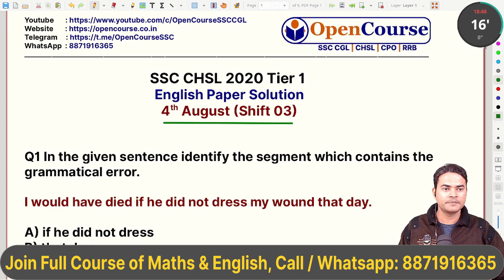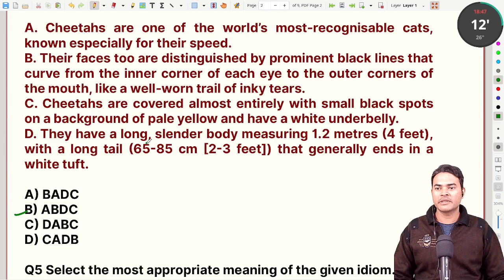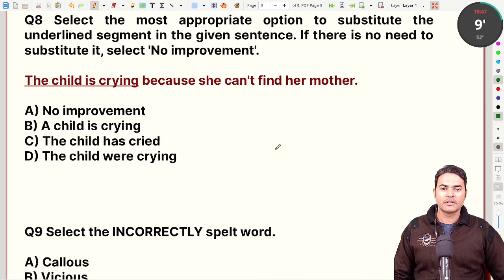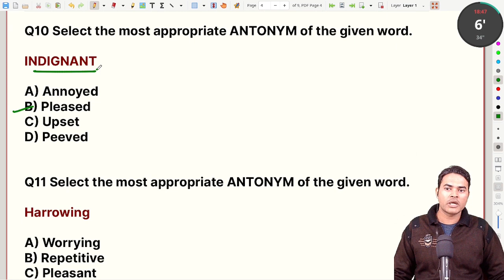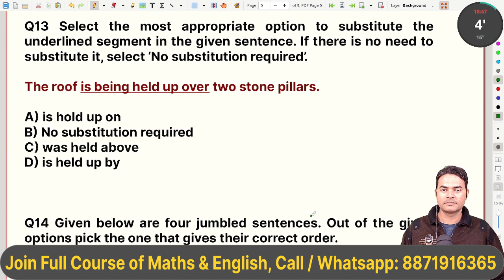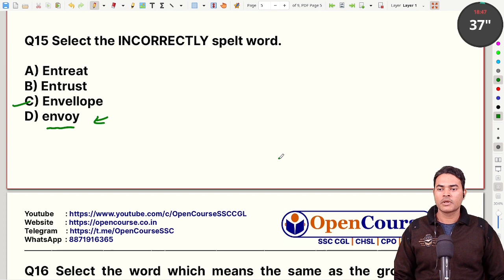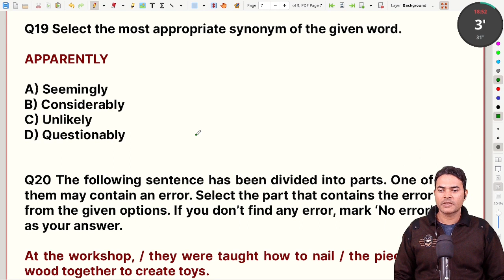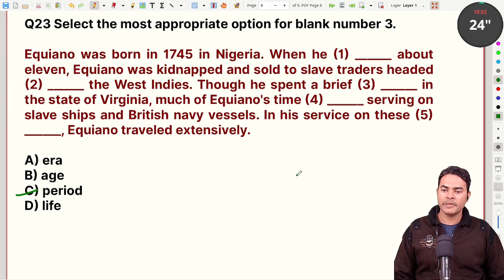SSC CHSL 4 August Shift 3 English Paper 2020 | SSC CHSL 2020 4 August 3rd Shift | OpenCourse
4 August shift 3 English Paper SSC CHSL 2020 | SSC CHSL 2020 4 August third shift | SSC CHSL 4 August 2021 | OpenCourse
SSC chsl exam analysis videos will be of immense help to aspirants of SSC CHSL and allied exams. Today we are solving SSC chsl 2020 4 august shift 3 2021 English paper. In this video we will do ssc chsl analysis of 4 august third shift english paper. We have discussed all 25 questions of SSC chsl 4 august shift 3 paper with special focus on best methods and short tricks. You can watch solution videos of all papers of SSC chsl 4 august 2021 from the channel playlist. It is advisable to first attempt the paper on your own and then watch ssc chsl 4 august shift 3 solution videos.

SSC CGL - 540/600 (raw score)